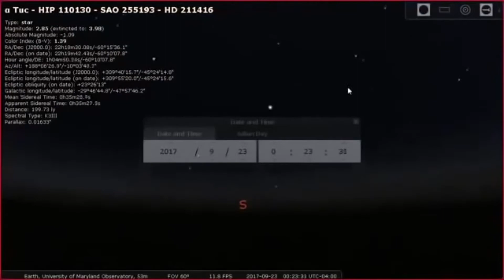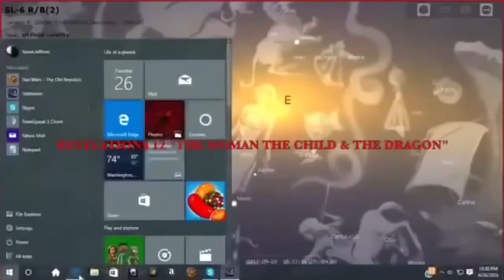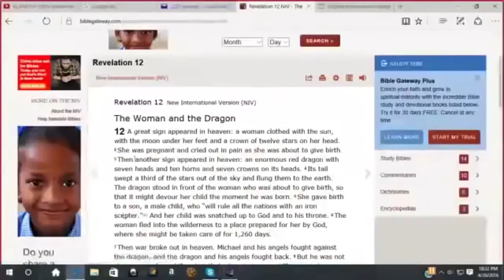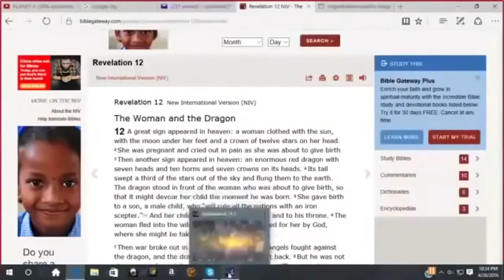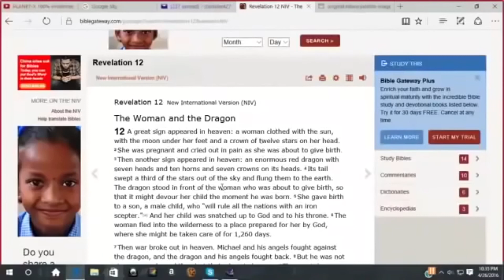Sign in Heaven - 1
"The Woman and the Dragon" - Revelation 12  . . .?